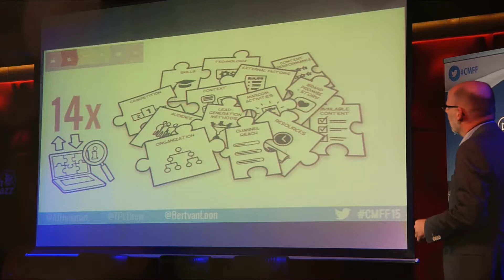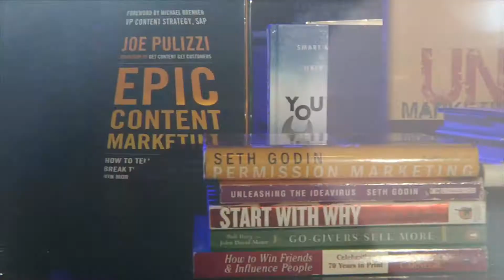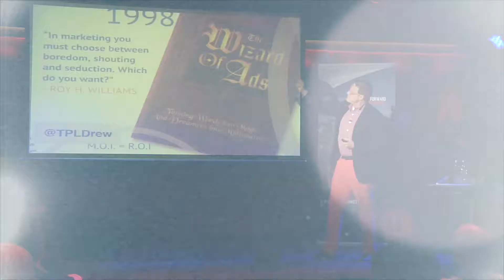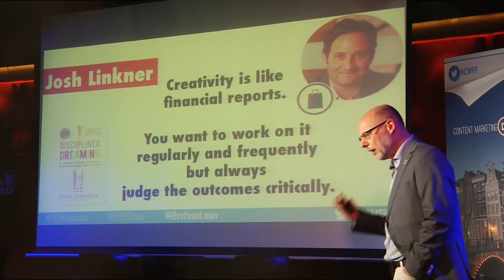Content Marketing Fast Forward 2015 Amsterdam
Met Andrew Davis, AJ Huisman, Bert van Loon on stage, en videobijdragen van Joe Pulizzi, Jay Baer, ann Handley, David Meerman Scott, Paul Roetzer, Andy Crestodina, Lee Odden.